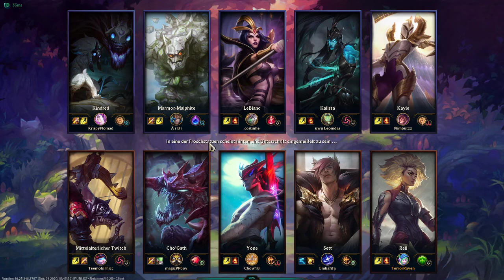League of Legends | Blitzpartie Rell | #41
Erste Runde mit ihr. Erster Eindruck: Meh.